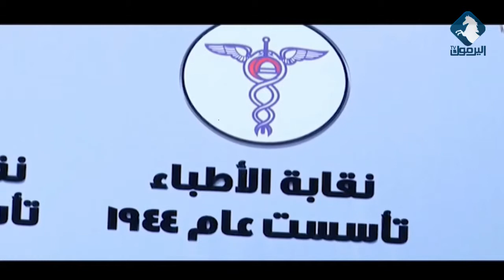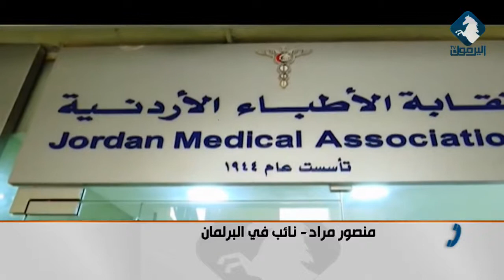النائب منصور مراد يوضح مطلب إعتراف الصحة بسمى طبيب اختصاصي مؤهل / استوديو اليرموك 24-3-2019